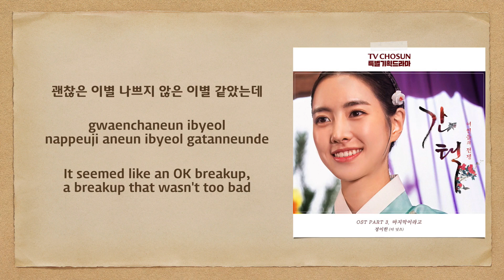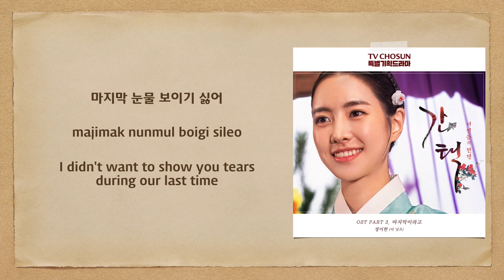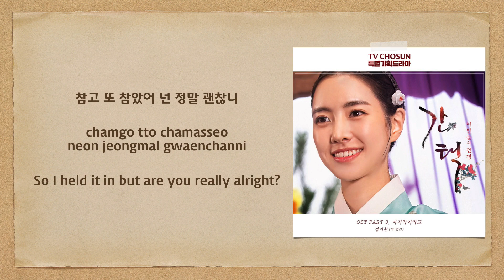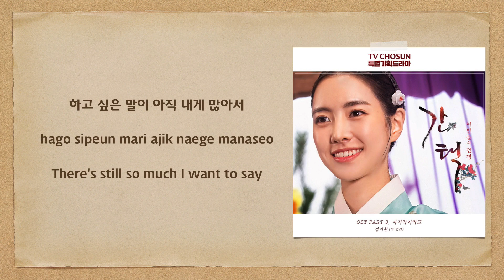Jung Yi Han (정이한) (The Nuts) - 마지막이라고 (Last Time) (Queen: Love And War OST Part 3) [English Subs]